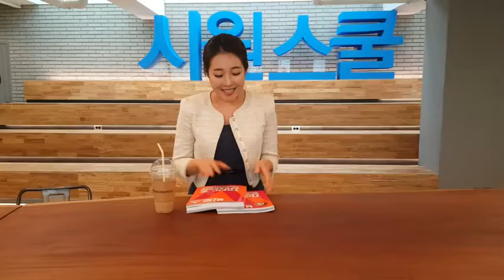[시원스쿨랩 빅토스] 수강생 팬레터 답장 영상 : 조앤박 선생님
랩덕후 이벤트에서 조앤박 선생님께 팬레터를 써주신
김선경, 서상욱 님 감사합니다!

토스여신, 조앤박 선생님께서 직접 팬레터 답장을 해주셨어요♥